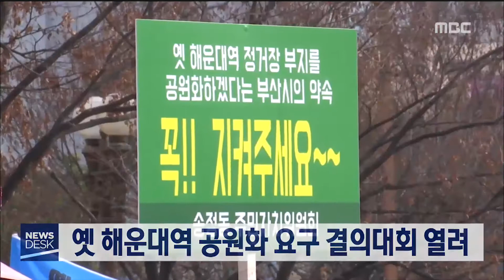옛 해운대역 공원화 요구 결의대회 열려- 부산MBC20181124